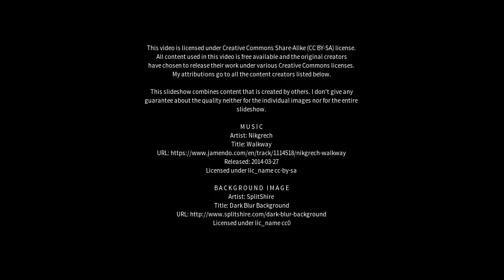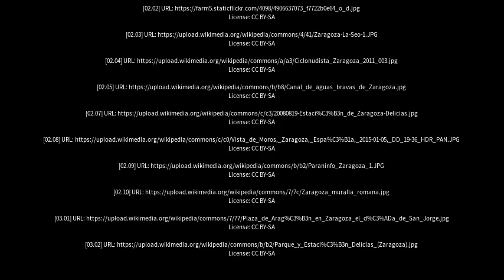Best places to visit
Best places to visit - Zaragoza (Spain) Best places to visit - Slideshows from all over the world - City trips, nature pictures, etc.